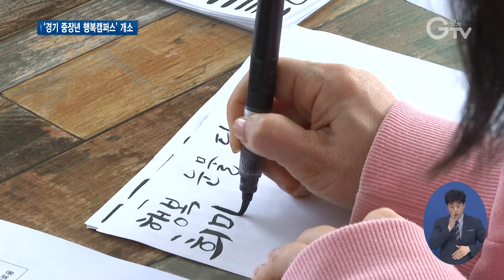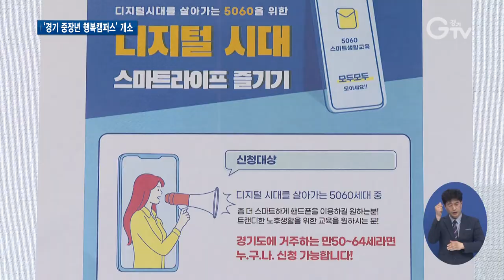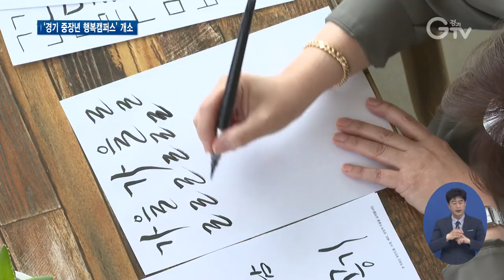중장년 노후설계 등록금 없는 대학 캠퍼스에서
[앵커멘트]
재취업이나 평생교육, 노후설계까지. 여러 방면에서 중장년층의 인생설계를 돕는 대학 캠퍼스가 문을 열었습니다. ‘경기 중장년 행복캠퍼스’인데요. 등록금 없이 다니는 중장년을 위한 캠퍼스는 어떤 모습일까요. 최지현 기자가 가봤습니다.

[리포트]
흰 종이 위에 글씨를 쓰는 연습이 한창입니다.
단어의 의미를 담아 독특한 형태를 만들어 내는 손 글씨, 캘리그라피를 배우는 겁니다.

희끗희끗한 머리, 주름진 손.
모두 쉰을 넘긴 나이의 학생들입니다.
언뜻 문화센터처럼 보이기도 하는데, 경기도 용인에 있는 대학교입니다.

중장년층의 재도약과 복지증진을 위해 대학교에 마련된, ‘경기 중장년 행복캠퍼스’.
20대 대학생들, 젊은 층만 가는 캠퍼스란 개념을 확 벗어던집니다.

[인터뷰]이인(51세)/경기 중장년 행복캠퍼스 참여자
큰 대학교에서 이런 사업을 한다는 게 굉장히 반갑고 와서 해보니까 시설도 쾌적하고 장소도 예쁘고 선생님도 잘 가르쳐주시고 삶의 활력소가 되는 거 같아요.

전용 공간도 따로 마련돼 있지만, 이 캠퍼스는 강의실과 컴퓨터실, 도서관, 동아리실 같은 시설도 이곳 대학생들과 같이 이용할 수 있습니다.

때문에 중년에 밟는 대학 캠퍼스 교정, 참여자들에게 남다릅니다.

[인터뷰]최성혜(60세)/경기 중장년 행복캠퍼스 참여자
제가 이걸 신청한 이유도 그런 거죠, 저 대학교 (졸업)이후에는 (캠퍼스)에 와 본적이 없죠. 제가 대학교 82년도에 졸업했는데요. 그러니까 여기 와서 캠퍼스도 보고 젊은 학생들도 보고, 이런 시설을 이용할 수 있는 것은 굉장히 좋은 이점이라고 생각합니다. 이렇게 대학교에서 질 좋은 교육을 공급해 주시면 저희들은 얼마든지 감사하고 도전할 사람들이 굉장히 많을 거라고 생각합니다.

경기도가 마련했는데, 전국 광역자치단체 최초입니다.

우선 경기 남부엔 용인 소재 강남대학교, 북부는 포천 소재 대진대학교에 문을 열었습니다.

[인터뷰]김정근/ 경기 중장년 행복캠퍼스 강남대학교 센터장
캠퍼스에서 젊은 친구들과 함께 준비하고 캠퍼스 생활을 영위하면서 자신의 제2의 인생을 준비할 수 있는 제2의 인생 준비 대학이라고 생각하시면 좋을 거 같습니다.

대학별 캠퍼스마다 특화된 커리큘럼으로 구성 해 강의 내용과 공간 사용 범위 등은 2곳이 좀 다릅니다.

경기도민 중 만 50세 이상 65세 미만 중장년이면 누구나 들어갈 수 있고 일부 재료비와 취득비 외엔 교육비는 전액 무료.

대학 캠퍼스 생활을 하면서 자격증, 취업 강의뿐 아니라 취창업 상담은 물론이고 사회공헌 사업 지원 등 아주 여러 방면에서 재취업과 인생설계 쪽의 종합적인 도움을 받을 수 있습니다.

[인터뷰]이병우/ 경기도 복지국장
저희가 대학교와 연계해서 이렇게 캠퍼스를 꾸몄습니다. 그래서 이 안에서 다양한 프로그램들을 할 거예요. 중장년 여러분들께서 원하시는 것이 무엇인지, 거기에 콘셉트를 맞춰서 맞춤형으로 진행을 할 거예요.
경기도는 중장년층의 인생 2막 설계를 대학 기반의 이 행복캠퍼스 사업을 통해 종합적으로 지원할 계획으로 운영 후 확대도 검토 하겠다고 밝혔습니다. 경기GTV 최지현입니다.

자막
1. 용인 소재 강남대학교
2. [인터뷰]이인(51세)/경기 중장년 행복캠퍼스 참여자

3.[인터뷰]최성혜(60세)/경기 중장년 행복캠퍼스 참여자

4. ‘경기 중장년 행복캠퍼스’ 2곳 공식 개소/(5월12일)
강조박스자막 위치 다른 곳에)남부권역 강남대, 북부권역 대진대

5. [인터뷰]김정근/ 경기 중장년 행복캠퍼스 강남대학교 센터장

6. 경기도 만 50세~65세 미만 중장년 누구나

7. 중장년 상담, 교육, 노후준비 지원 및 활동공간 등 종합 서비스 제공

8. [인터뷰]이병우/ 경기도 복지국장

9. 영상취재: 이효진, 영상편집: 강윤식